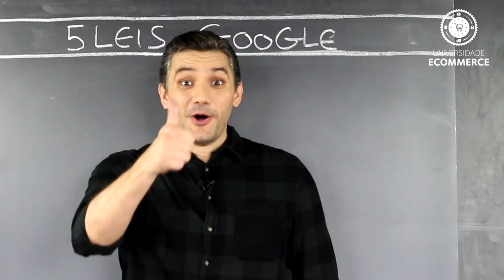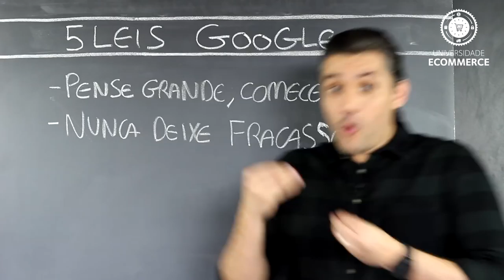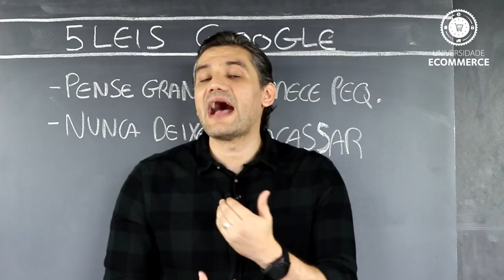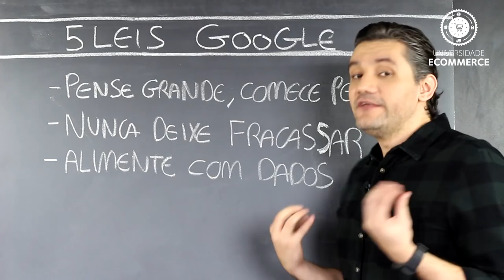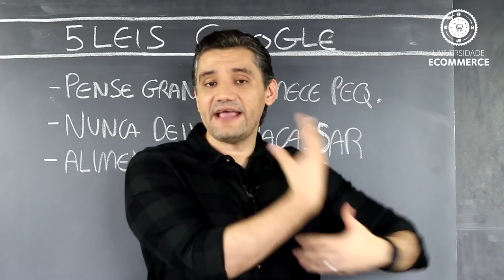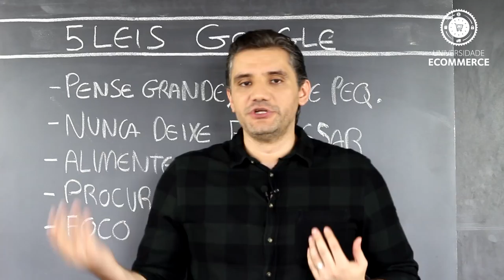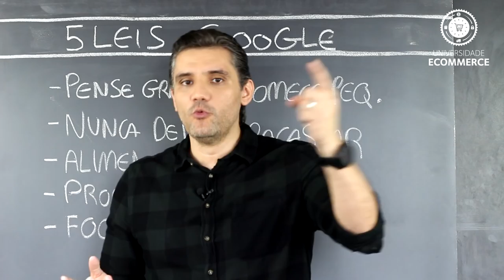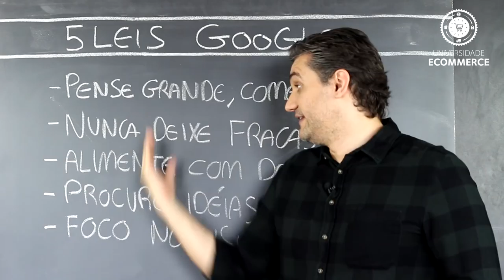5 LEIS do Google que TODO Empreendedor DEVE Conhecer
Conheça 5 Leis utilizadas pelo Google e saiba o que todo empreendedor deve conhecer para alavancar seu negócio; Assista!